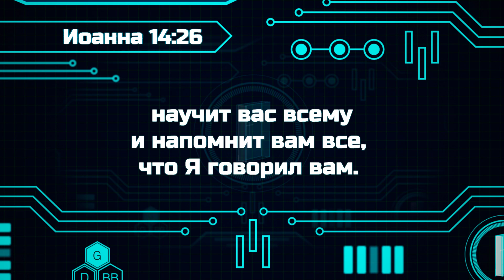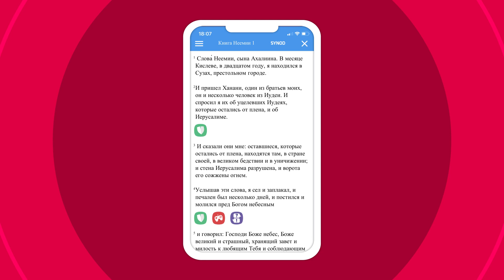Библейские файлы с Робиком | Как ничего не забывать?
Сегодня разберем стих из Иоанна 14:26:
«Утешитель Дух Святой, Которого пошлет Отец во имя Мое, научит вас всему и напомнит вам все, что Я говорил вам».